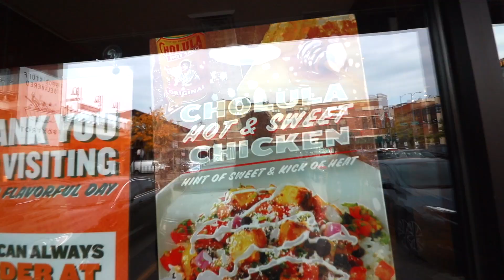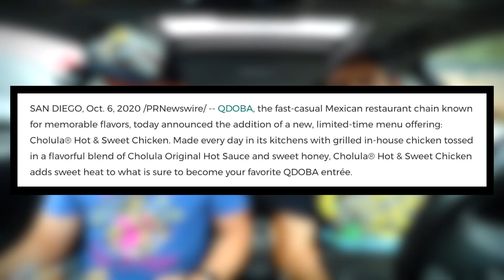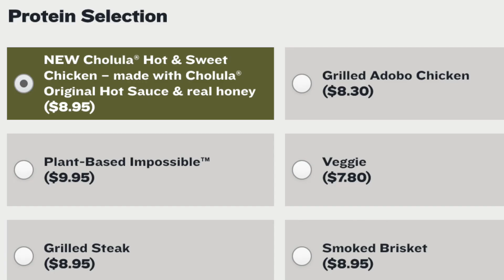Eating Qdoba's *NEW* Cholula Chicken Burrito 🌯🔥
Qdoba's newest creation, the Cholula® Hot & Sweet Chicken, is here and we're READY to snag it in a pair of burritos. Let's see if this mash-up of brands is worth a trip for lunch. We'll let you know NOW.

Our mailing address to send us items:
3023 N. Clark St.

Kourtny Basinger
Jacquie Desmond
Amanda Evans
Shawen Stolz
Mitch
David Knopf
Garrett Lenox
Eric Bartgis
Rob G
Cindy Brown
Matthew Fritz
Ronald Ely
Dan Hunt

Cody Leach (*NEW PATRON*)
Dawn Kotecki
Amanda Sartain
Matt Williams
Jessi Moths
Christopher Protain

Matthew Albertson
Joe Watt
Cedric Hurst

Karla Lindeman
Brian Yaczik
Charles Currier
Jeremy Walden
Curtis Kolbe
Chuck Gordon

*RYAN AND KATTY!!*
Chris Michela
David Corrales
Mercedes White
Monica Mars
TEAM WELBY!!
Matt Verdi
Brian Houser
Orin Dix
Kevin Fandry
Zako Ryan
Jeremy Nosser
Jacob Reed
Arthur Brown
MrVkng9099
Nick Wass
Kori Koschalk-Newmister
Debbie Ely
Cinny Hayes
Jackie Heroux

Kelsey Reagan
Billy Brackeen Jr.
David Black
Robert Cabbage
Ross Golding
Josh
Lisa Litaker
Brett
Sean Griffin
Andre Smith
Toni Cooper
Kathy Jones
Laura Saxton
Shelly Hudson
Bill Sinkinson
Dustin Ring
Alex Kalogeropoulos
CJ Gall
Matthew Menentowski
Jeff Ohlrich
Hannah-Elizabeth Morris
Michael Goodrich
Starke M Rogers
Mark Cook
Big Mitch
Sean Hanley
Chad Munson
Batman
Steven Carrington
Michael Malone
James Smith
Tom Keller
Alex Nolly
CJ Moore
WonderMedia
Shay and Julie Moore
Dustin Anderson
Steven Berger
Joseph Rutherford
Steve Bradford
Chris Voss
Justin E
Maggie Trendell
Lee Lawson
Steven Edgell
Chris McKay
Thori
Juliet Bagel
Doug Clemann
Jason Jones
Christopher Haines
Eric Ely
Eric McCloskey
Rajen Savjani
Anjelica Jesus
Michael Hopper

Patrick Canale
Jason Harrison
Maggie Sue
Robert Johnson
Brian Finley
Drew Braston
Jewel M
Hansel Infante
Walter Heller
Bill Barrett
Jon R
Bailey Medlin
Johnny Is
Andy Armstrong
Jen Anderson
David Cooper
Dewey Cole
Molly
David Jackson

Jamie (*NEW PATRON!*)
Dimitri Kaye
Jeremy C
Partrick
Dawnn Gray
Hunter
Antonio Martinez
Kassi Johnson
Joe S
Doug H
Brandon Long
Kevin Kreiner
Scott Hinden
Dean Diamond
The Midwest Brew Review
Ryan Brown
Doug Hansen
Adam Ehlers
Robert Mattei
Randy Radabaugh
Erin Bell
Tiffany Myton
Colleen Maxwell
Justin Hazard
Amanda Harvey
Nearly Worthless
Jo Espanol
Josue Baez
It's Raining Babies
Joe Norskov
Sean Levings
Michael Medhurst
Matt Lewis